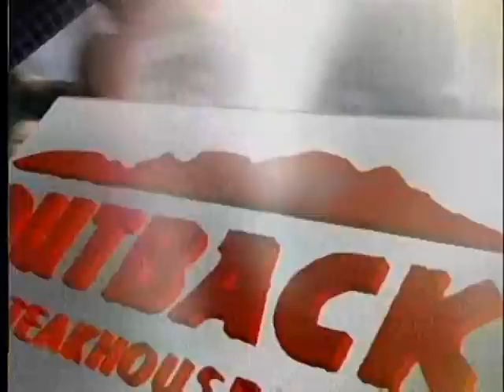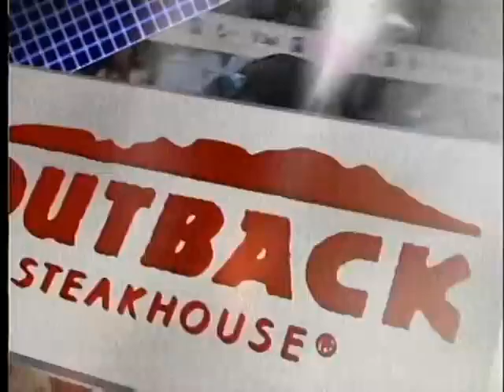2of3 Dave Shoji 999th volleyball win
#4 Hawaii Rainbow Wahine v San José State Spartans